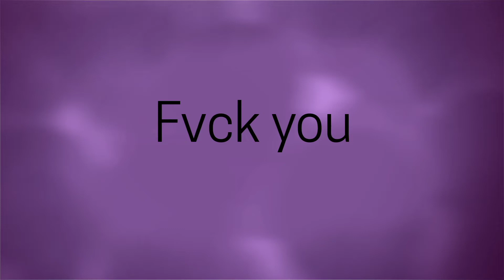Fvck you //meme// (little lazy)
._orig-Foxi Boxi
._craracters-Хлоя/Hloya,Зира/Zira
._gift/commision-no
._idea-mine
._background-mine

Удачи! ^^